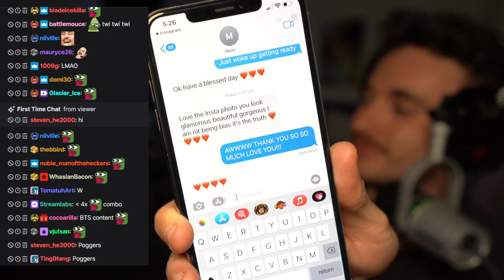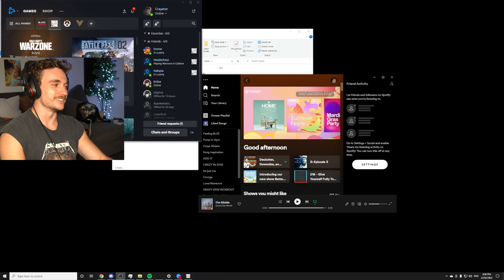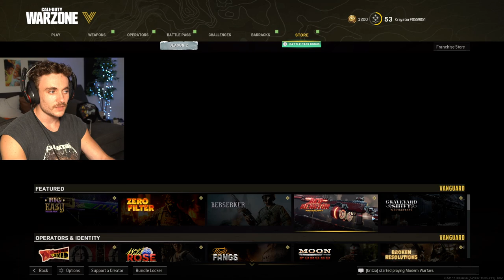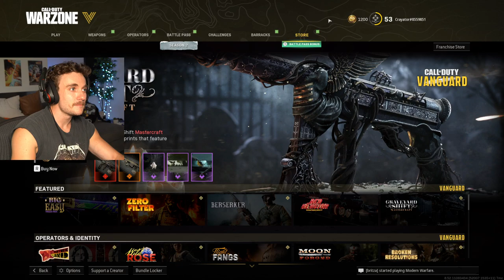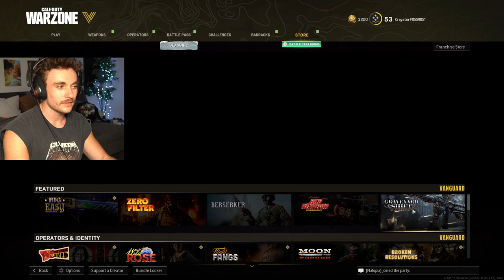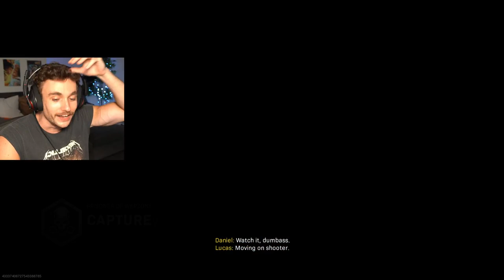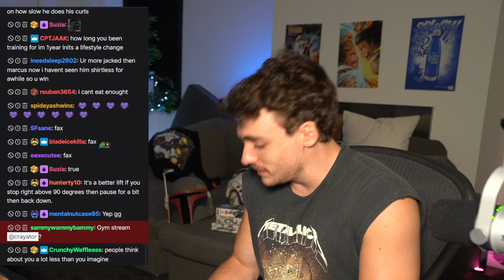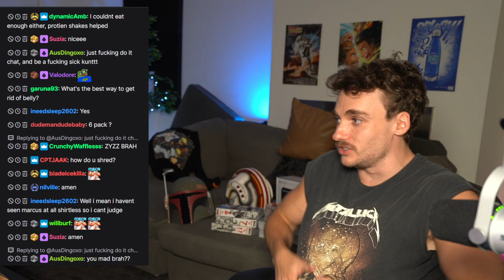Call of Duty Warzone with BazzaGazza, Berticuss, and Nalopia | Feb 22 2022 | Crayator